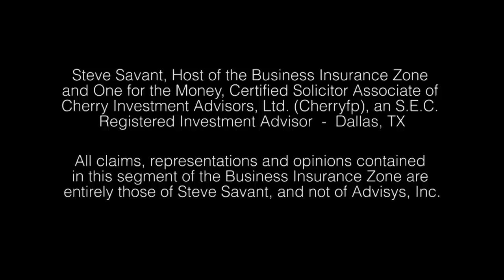Directors and Officers Liability Insurance (The Asset Protection Series)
Presented by Brokers Alliance with guest co-host Ike Devji.
There is a great degree of prestige and honor to be a board director or officer in a corporation. But the decisions of the board and their impact on their customers, employees, even the unintended dispensing of inaccurate information can expose one to civil judgments. This type of defensive planning is beyond the scope of conventional E&O insurance.

The gentlemen address D&O Liability Insurance and differentiate how it's not the same coverage as traditional E&O.